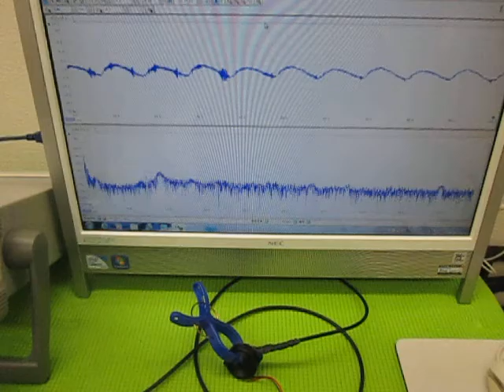超音波の発振制御 （超音波システム研究所 ultrasonic-labo）